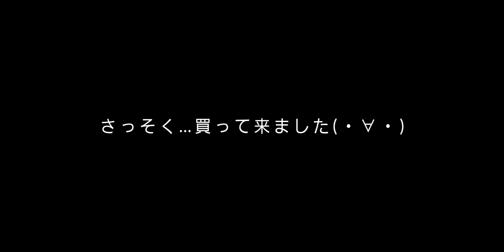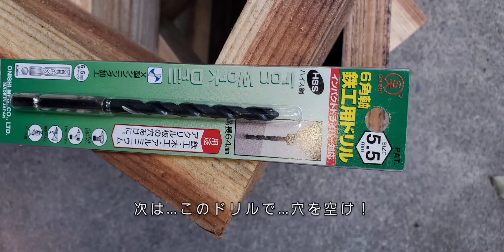日本蜜蜂…養蜂 巣箱作り😊(息子)